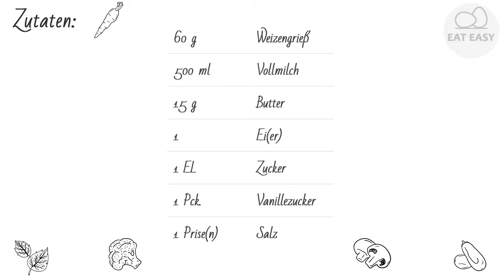Klassischer Grießbrei mit Ei SCHÖN!